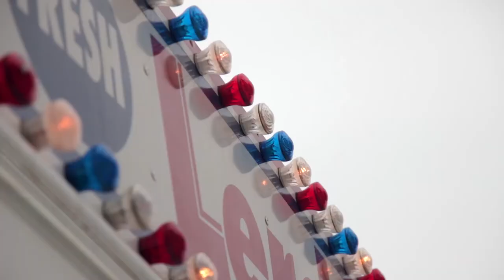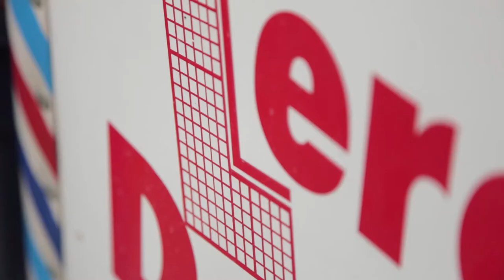2017 WACC Small Business of the Year Video - Lerch's Donuts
2017 WACC Small Business of the Year Award Video - Lerch's Donuts at the 117th Wooster Area Chamber of Commerce Annual Dinner.